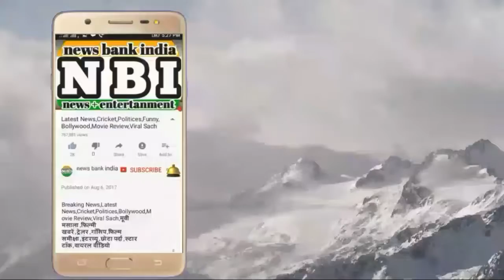Bollywood Top Ten Actresses Who Got Pregnant Before Marriage 2017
ये अभिनेत्रियां शादी से पहले हुई गर्भवती | कई दिनों तक Affair चला और गर्भवती हो गयी उसके बाद की शादी Bollywood Top Ten Actresses Who Got Pregnant Before Marriage 2017 1- Neena Gupta And Husband Vivek Mehra 2- Celina Jaitly And Husband Peter Haag 3- Sarika And Husband Kamal Haasan 4- Veena Malik And Husband Asad Bashir Khan 5- Amrita Arora And Husband Shakeel Ladak 6- Mahima Choudhary And Husband Bobby Mukherjee 7- Konkona Sen Sharma And Husband Ranvir Shorey 8- Rani Mukharji And Husband Aditya Chopra 9- Sridevi And Husband Boney Kapoor 10-Nargish And Husband Affair Raj Kapoor Then MArried Sunil Dutt !